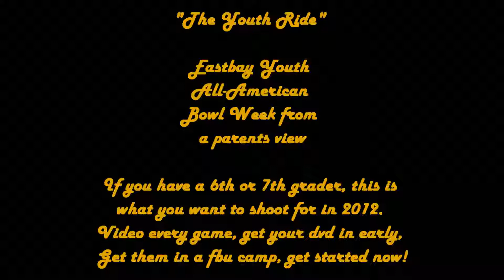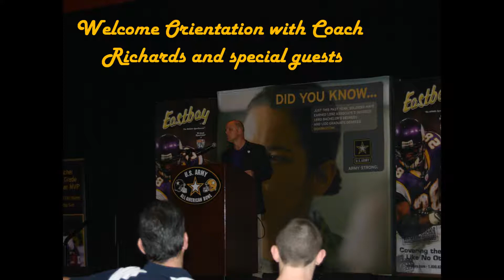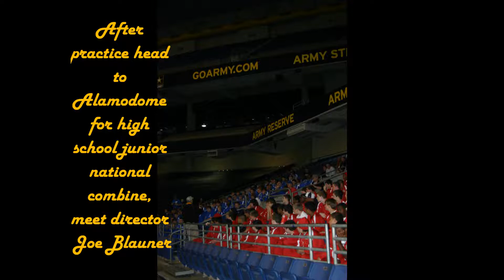The Youth Ride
Eastbay Youth All-American Bowl Week from a parents view.